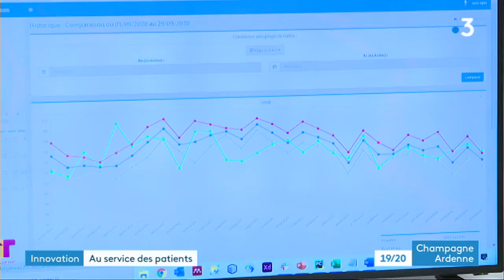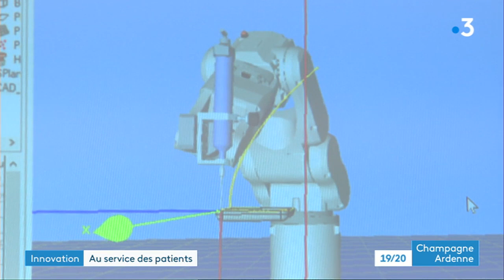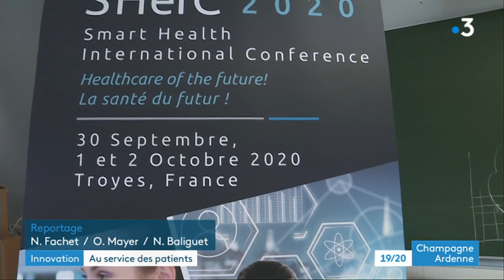La technologie au service des patients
L'entreprise troyenne, Opta LP  offre des solutions logicielles d'optimisation des flux logistiques et de production. Elle aide notamment les hôpitaux à anticiper le nombre de patients à accueillir.